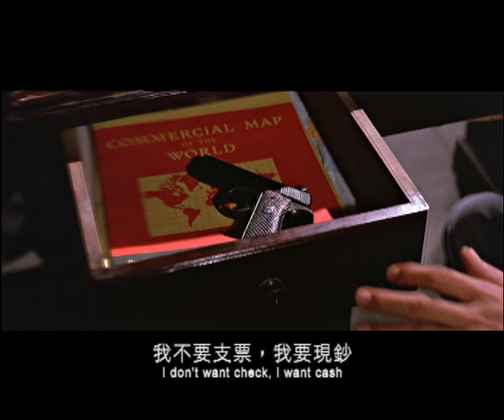The Lady Professional 女殺手 (1971) **Official Trailer** by Shaw Brothers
Title:  The Lady Professional 女殺手
Year:  1971
Director:  Ma Chi-ho 麥志和
Casts:  Lily Ho 何莉莉, Chang Pei-shan 張佩山, Huang Tsung-shun 黃宗迅, Ching Miao 井淼

Lily Ho is perfectly cast as "The Lady Professional," a ruthless gun-for-hire who always gets her man, in more ways than one. Shaw Brothers imported Japanese director Matsuo Akinori (giving him the Chinese name Ma Chi-ho) to give Lily's exploits an exotic flair, and the cast and crew shot on location in such Japanese scenic spots as Mount Fuji. But perhaps an even more memorable locale is the swimming pool where Lily whips a poisoned dart out of her make-up kit to finish off a rival. There's plenty of over-the-top thrills as Lily simultaneously plays contrasting characters - - the good Lily and the bad Lily. She even masquerades as a nun. To paraphrase Mae West, when Lily's good, she's very very good, but when she's bad, she's better!  Hong Kong Movie News pronounced The Lady Professional, "A must for Lily Ho's fans".